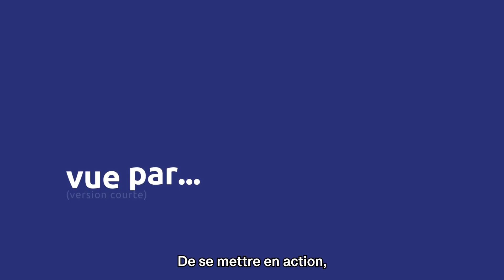Formation centrée sur les forces avec Andréanne Ledoux Bérubé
Certifiée par le service du développement professionnel de l'Université Laval, la formation sur l'approche centrée sur les forces peut être offerte en virtuel ou en présentiel (dans une région à plus ou moins trois heures de distances de Québec). À la fine pointe des connaissances en santé mentale, la formation a été actualisée par trois expertes issues d'horizons différents dans une perspective de savoirs intégrés.